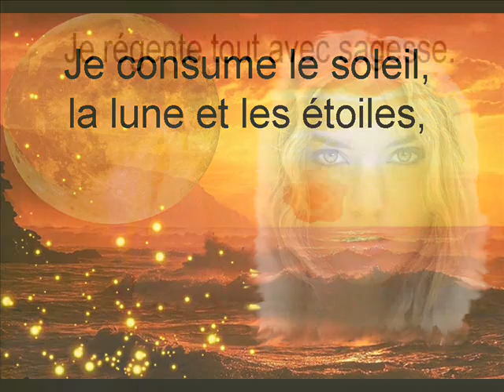HILDEGARDE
Des belles citations.